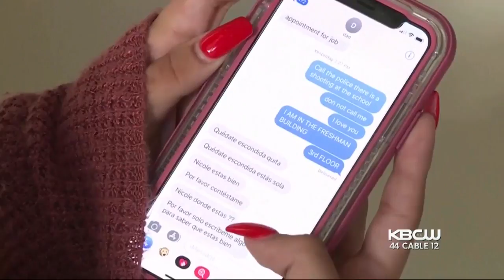In Aftermath of Florida Shooting a Nation Mourns and Politicians Respond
Team coverage from Kenneth Craig in Parkland, Florida  and from Elizabeth Cook in the KPIX newsroom. (2-15-18)